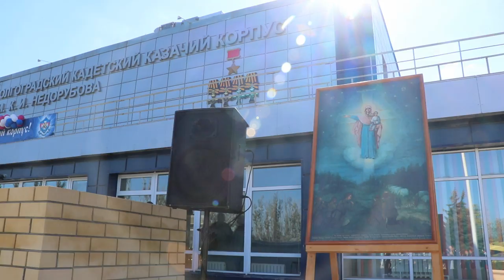Взвод почетного караула. Казачий кадетский корпус имени К.И. Недорубова. 2018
В Волгограде 28 сентября 2018 года в казачьем кадетском корпусе им. К.И. Недорубова состоялись мероприятия, посвященные девятилетию со дня основания ГКОУ "Казачий кадетский корпус имени К.И. Недорубова".

Утреннее построение возле учебного корпуса продолжилось с награждения кадет-участников разных районных и корпусных мероприятий.
Во время построения ребята 1 класса принесли клятву юного воспитанника корпуса и вступили в ряды «Казачьей сотни». После этого все увидели показательные выступления Взвода почетного караула корпуса под руководством Юрченко Дмитрия Валерьевича.

Далее, после торжественного построения на плацу, для ребят и гостей мероприятия началась интереснейшая ярмарка кулинарного творчества, на которой кадеты и гости мероприятия могли, проходя разные мастер-классы, заработать ярмарочную валюту – «казачки» и потратить по своему усмотрению. Также во время ярмарки работали 4 выставки: выставка ИЗО, выставка декоративно-прикладного творчества, выставка технического моделирования, выставка русского оружия.

После завершения ярмарки на плацу всех гостей и кадет корпуса ждал интересный концерт «С днем рождения, корпус!», где кадеты корпуса показали всё то, чему научились в стенах родного корпуса.